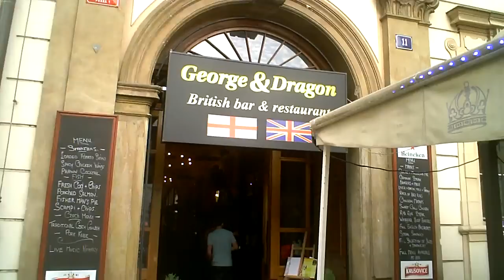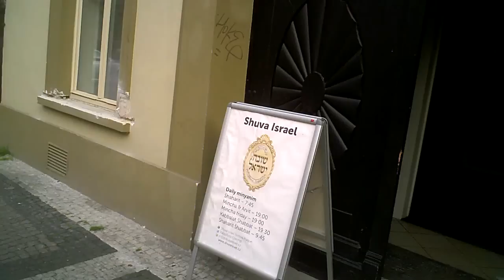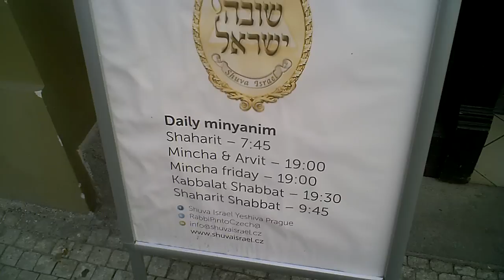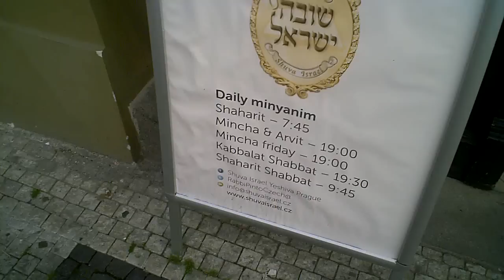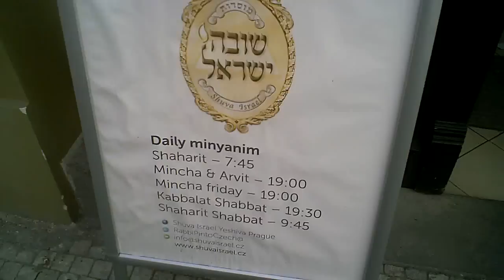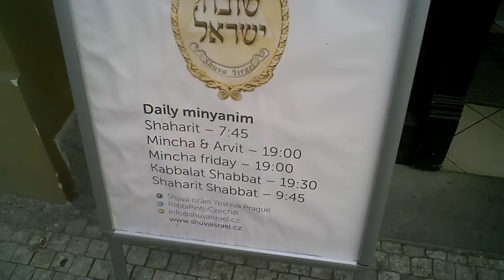EUROWARS #27 - Through Czech Eyes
This time we take a geographical shift and take the opportunity to compare the reaction to the tournament of a nation which is hosting it but which is now out to another nation which at the time was still in but which isn't hosting it. Are the differences in approach because of the non-hosting aspect or are they down to inherent national cultural differences?